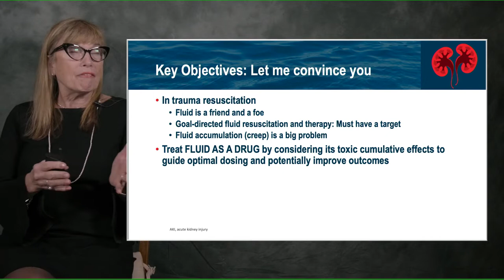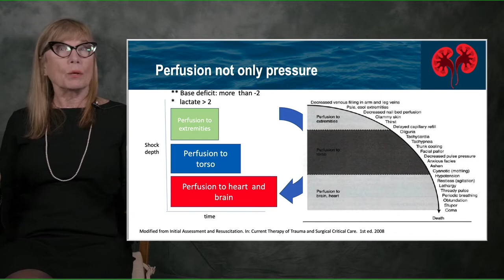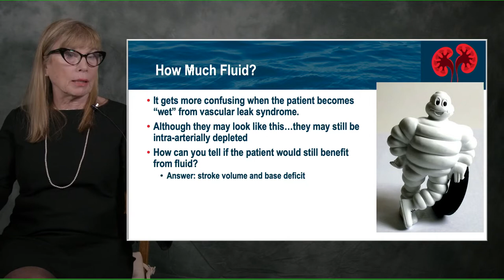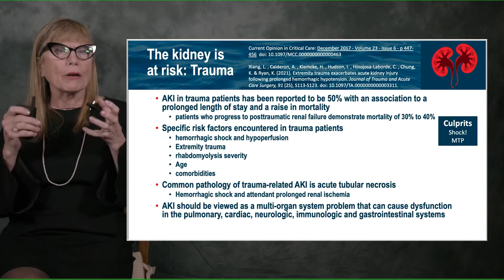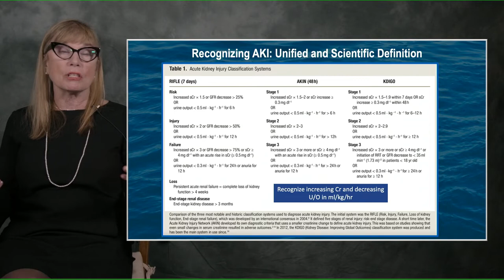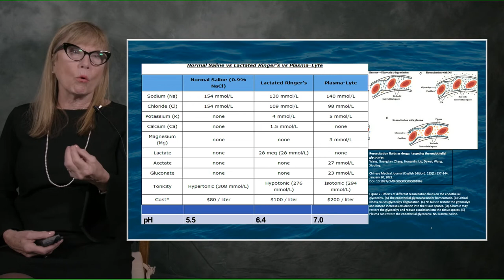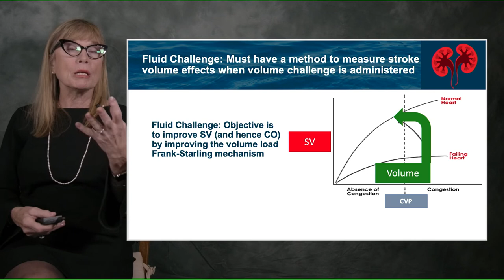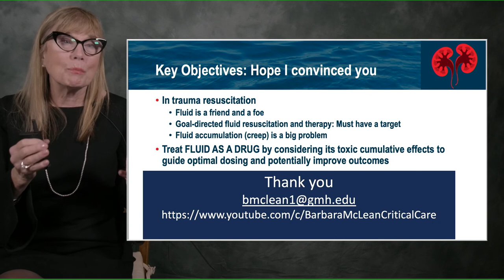Fluid Resuscitation: Friend & Foe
This critical care course from Barbara McLean is focused on Fluid Resuscitation.